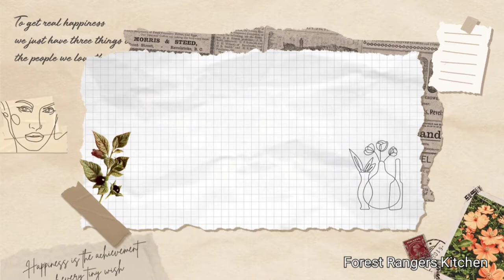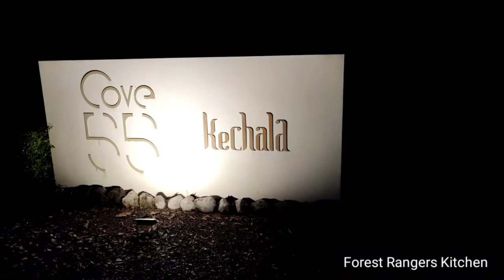Happy Birthday To Sister Molly